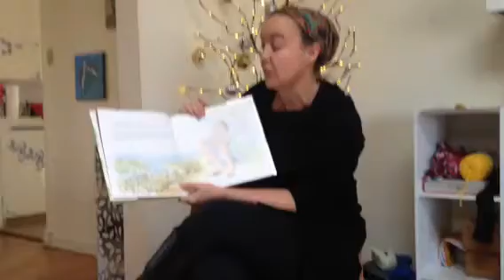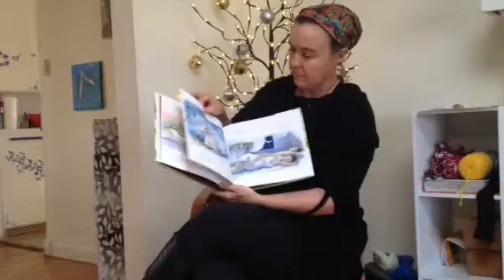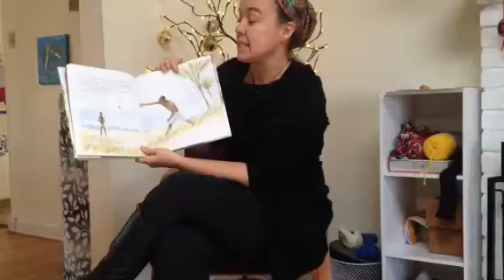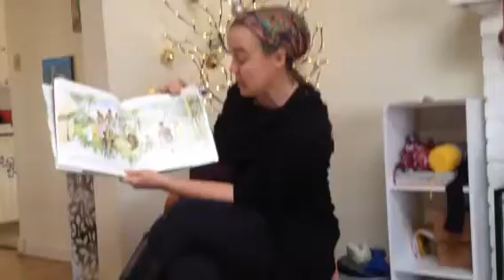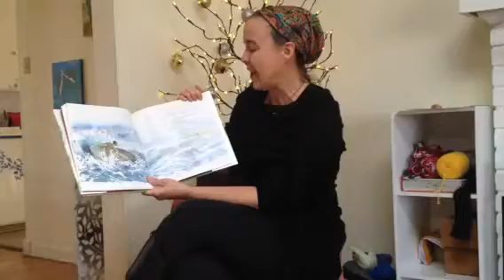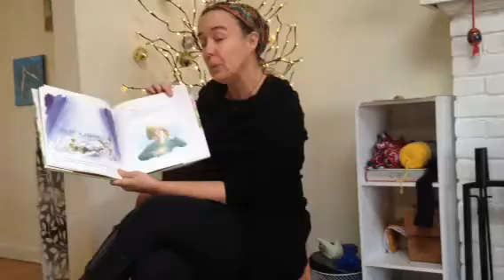Story: What is my song?